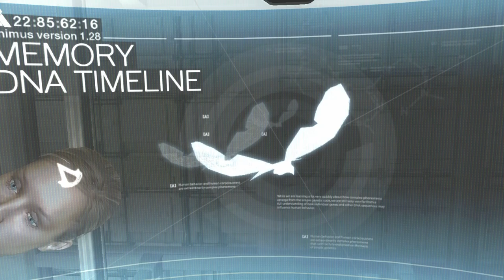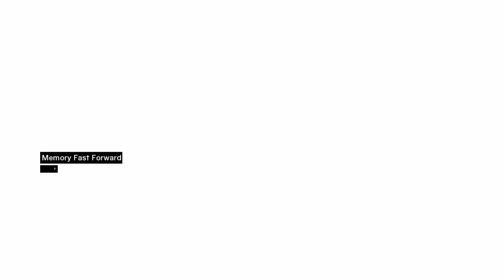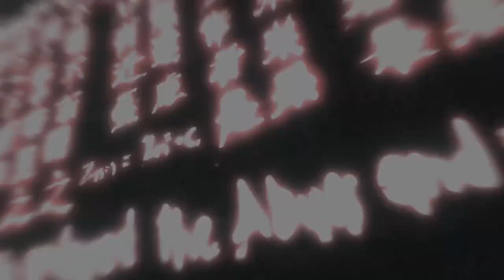Assassin's Creed 1, Walkthrough Gameplay Part 1 - Memory Block 1: Solomon's Temple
Assassin's Creed 1, Memory Block 1 - Solomon's Temple (Jerusalem).

Assassin's Creed is an action-adventure game, set in an open-world environment, which is played from a third-person view in which the player primarily assumes the role of Altaïr, as experienced by protagonist Desmond Miles. The game's primary goal is to carry out a series of assassinations ordered.